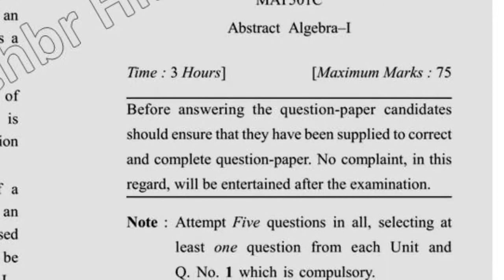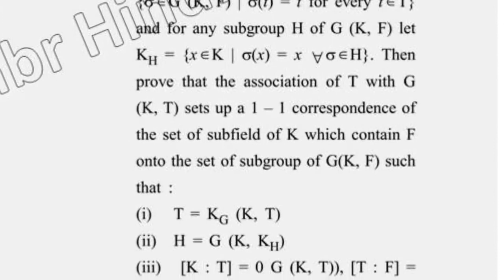2019 Dcrust MSc Mathematics 1st Sem Abstract Algebra Question Paper